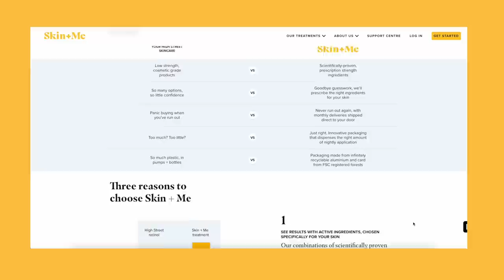Our Evening Routine With 3 Month Old Twins *Chaotic*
skinandmehq ad Receive your first dailey doser for £3.50 (usually £24.99) using code FABANDELLYT

Join us for an evening with our 3 month old twin boys as we bring you along on everything we do during our nighttime routine. Our boys are MCDA twins 🤍